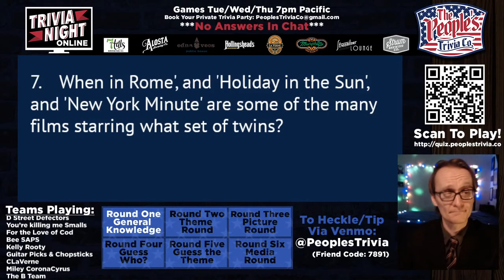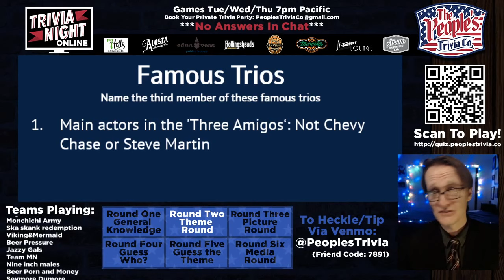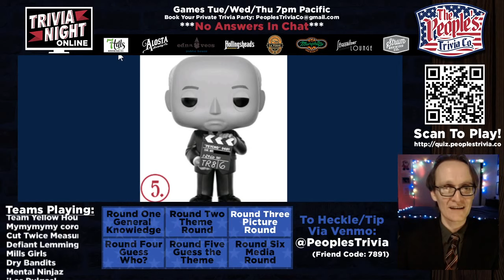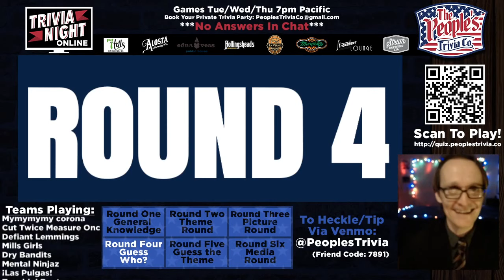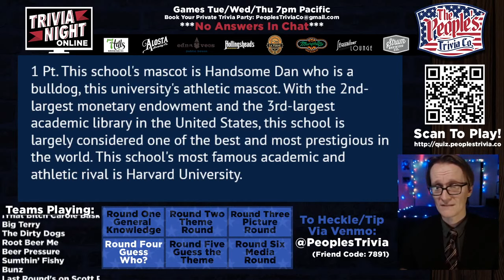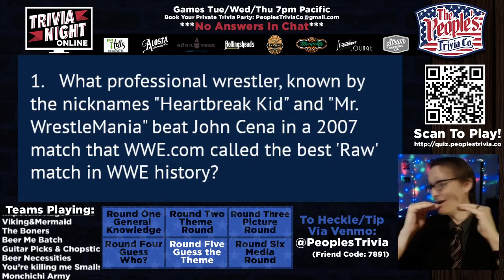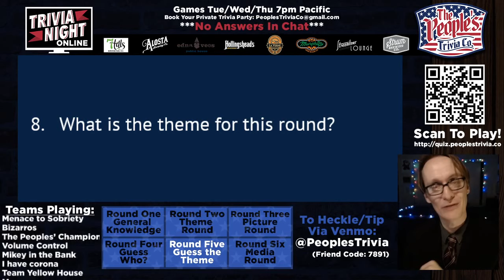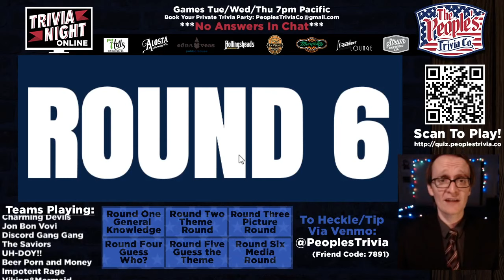Trivia Night Online #22 | "Wine & Trivia Break Records"